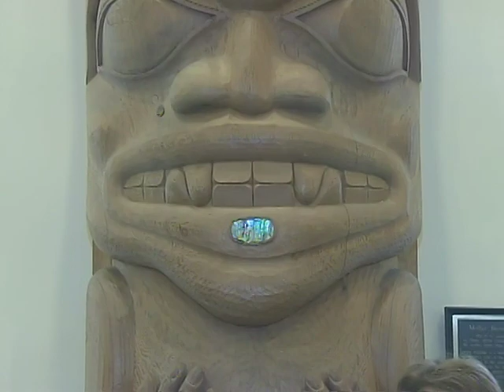Murkowski Leads Alaska Day Tour of her Washington, D.C. Office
In celebration of Alaska Day 2009, Sen. Murkowski invites you to take a video tour of her office.

Sending greetings from her Washington D.C. office, Murkowski shares with viewers some of the Alaska art on loan to her office, as well as some personal items from Alaska that are of special significance.

On her tour, Sen. Murkowski guides visitors through her office as they see a Tlingit carving entitled Raven Steals the Sun, a totem pole on loan from Sealaska and some Alaska Native dolls belonging to Sen. Murkowski. Also on the tour is Walter, a 63 lbs king salmon Sen. Murkowski caught while fishing on the Kenai in July 2006.